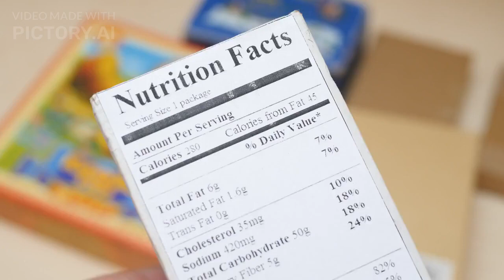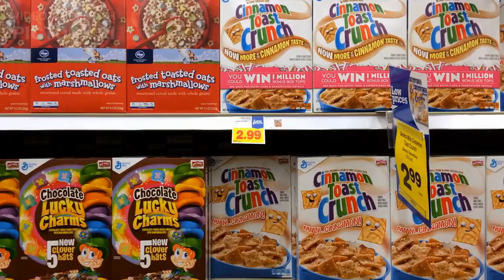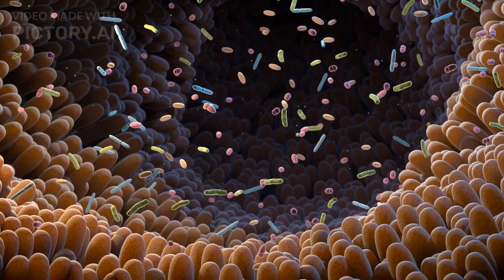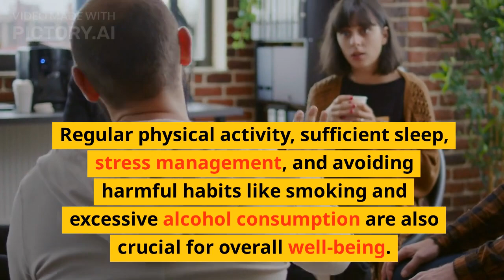Food for Health? I @ILabs365 I